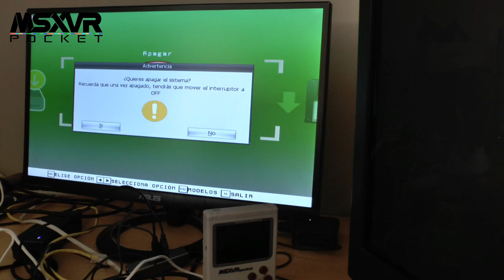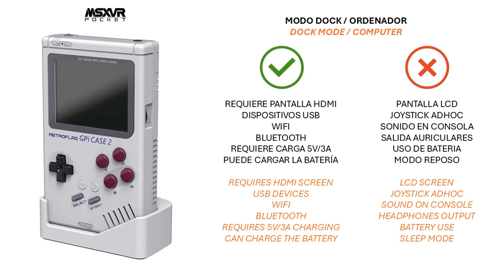MSXVR "Pocket" :: ¿Qué es el modo ORDENADOR?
En este vídeo os mostramos qué queremos decir con MODO ORDENADOR. El MSXVR "Pocket" permite un uso dual, bien como consola o bien como ordenador, gracias a su DOCK STATION.